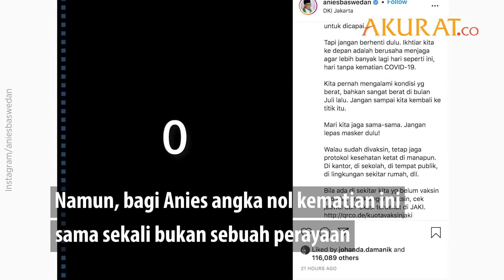Hari Bersejarah! DKI Jakarta Nol Kematian Akibat Covid 19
DKI Jakarta berhasil mencatat nol kematian akibat Covid-19 dalam kurun waktu 24 jam. Momen “bersejarah” itu terjadi pada Rabu, 7 Oktober 2021. Kabar menggembirakan itu disampaikan Anies Baswedan lewat akun Instagramnya. Namun, bagi Anies angka nol kematian ini sama sekali bukan sebuah perayaan. Ia tetap mengingatkan semua pihak agar tidak berhenti menerapkan prokes. Gubernur DKI Jakarta itu juga menegaskan bahwa pandemi masih belum usai. Menurut Anies, angka nol kematian ini patut terus diupayakan bersama-sama.

NASKAH: Taufik, Fandi | FOTO: Instagram/aniesbaswedan, Endra, Dharma, Sopian
VIDEO EDITOR: Aziez Maulana | Oktober 2021